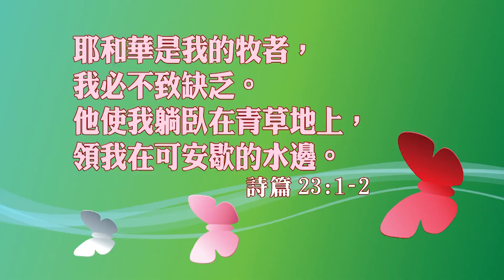人生解謎 第二十一集：謎底中的謎底 之二 祂是良牧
主持: 李鴻韜